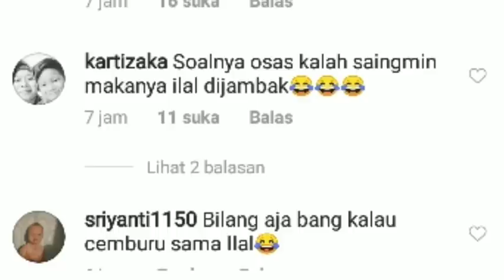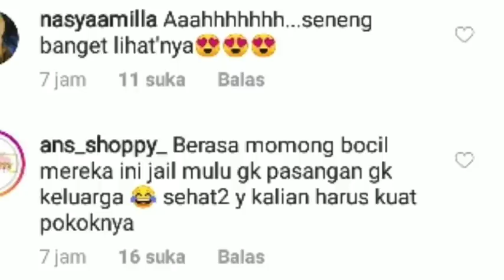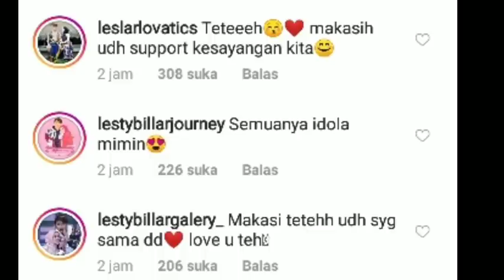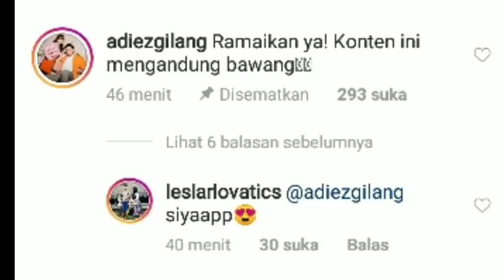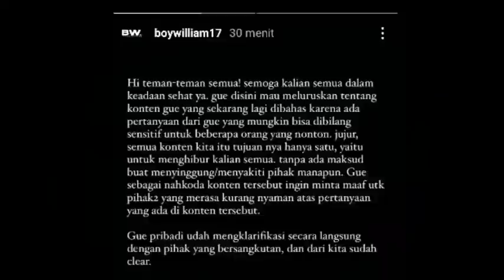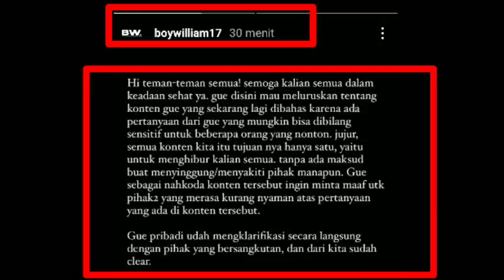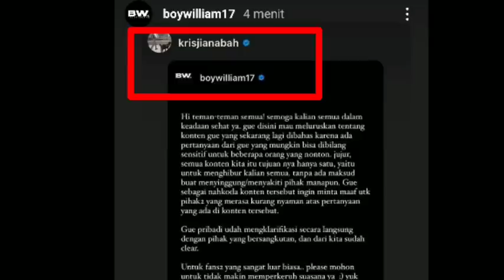ALHAMDULILLAH ! INI KLARIFIKASI BOY WILLAM SOAL KONTEN NYA BERSAMA LESTY & BEGINI KATA KRISNA